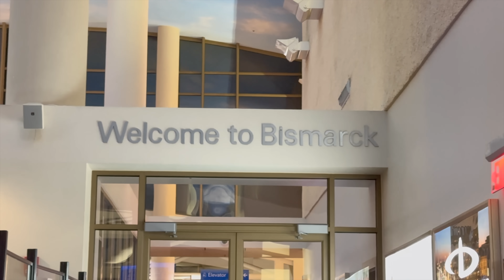If I Win the Match, I Wrestle at Nationals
Great wrestling matches from the 2024 NCAA D2 Wrestling super regional!

Use this Purler Wrestling course to accomplish your goals! (Code: "Cayden" for $50 off)